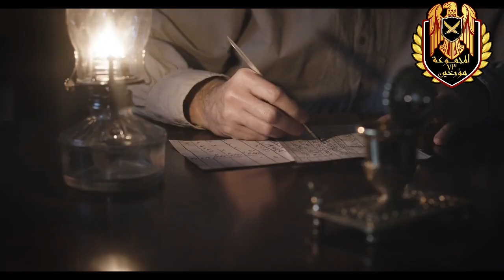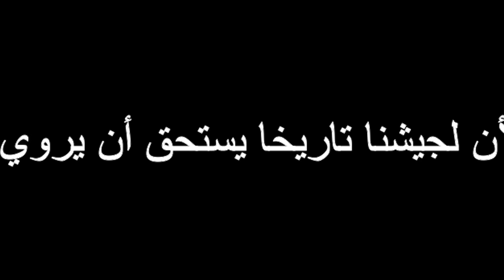مذكرات اللواء أحمد رجائي أحد أبطال المجموعة 39 قتال / ( بالصوت ) ج 9 محاولة قلب نظام الحكم في مصر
الجزء 9 من مذكرات اللواء أحمد رجائي وفية وقف اطلاق النار 1970 ومحاولة قلب نظام الحكم في مصر
كل فيديوهات الاحداث الاوكرانية علي الرابط التالي